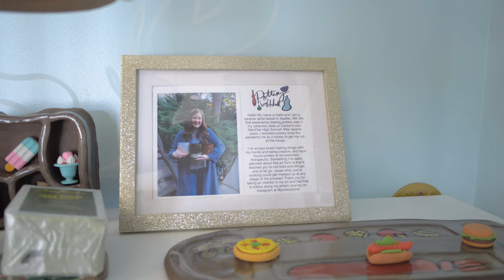Out and About at Brewtifully, located in Oakwood Square, hosted by Denise Evans, Cutler Realtor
Out and About at Oakwood Square's newest business, Brewtifully, located at 2698 Easton Street NE, Canton, OH 44721. Watch this short video to meet owner Tracy Dawn Brewer, and learn about her wonderful new business. Tracy is an artist, and she has created this wonderful space where you can take art classes, host special events, have parties, check out the custom merchandise, and see the works of local artists being highlighted. Be sure to visit this creative new small business, and as always, shop and support local! Would you like to be featured on the next Out and About? When it's time to buy or sell a home, your friends will tell you to Call Denise! HomesByDeniseEvans.com.